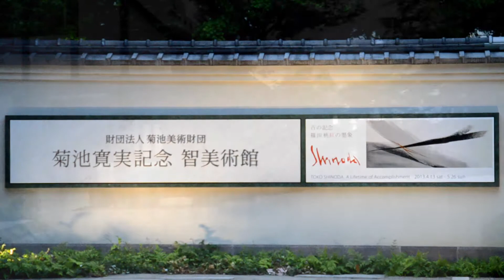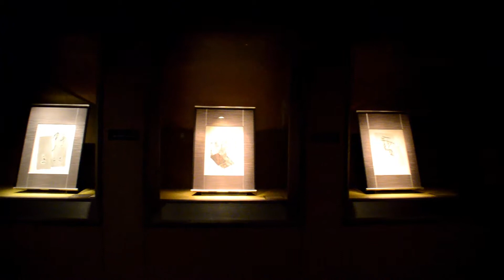2013/06/11 Toko Shinoda Exhibit at Musee Kikuchi, Tokyo